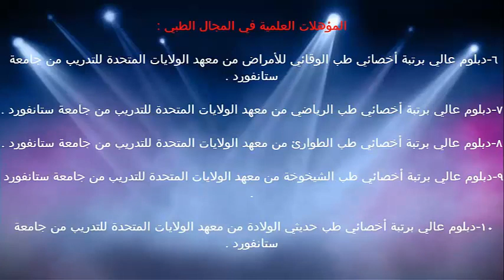وقت الشيخوخة / الدكتور د.خالد بن سعود الحليبي اخصائي الطب الوقائي للأمراض